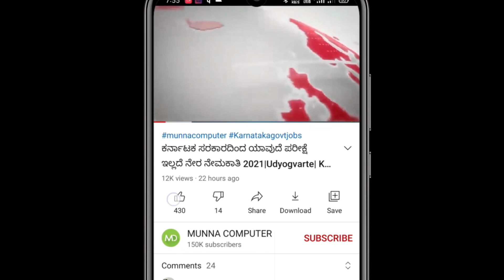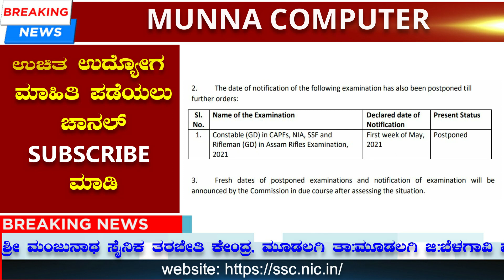ssc gd constable| ssc gd constable recruitment 2021| ssc gd result 2021